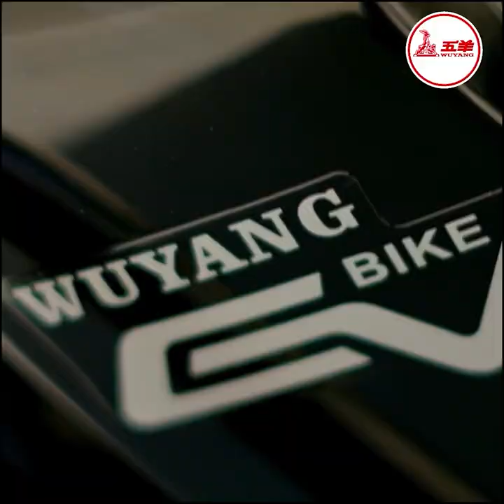ស្នងការ​ខេត្ត​ព្រះ​សីហ​នុ កោះហៅ​មន្ត្រី​នគរបាល​សណ្ដាប់ធ្នាប់ មក​អប់រំ ក្រោយ​ពី​ស្ទូច​រថយន្ត​(​ខូច​)